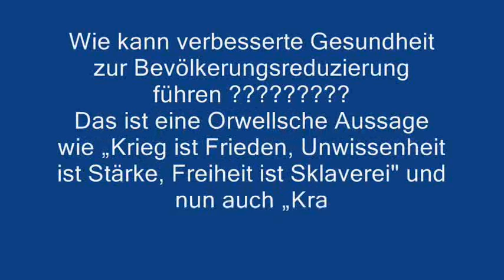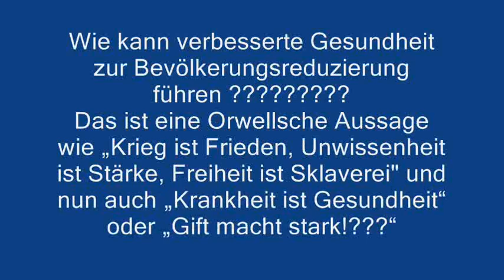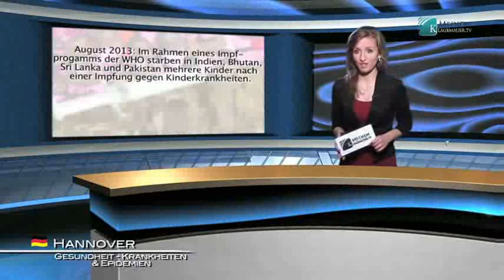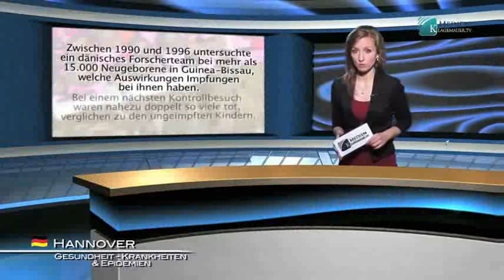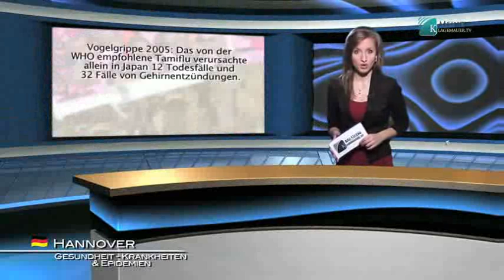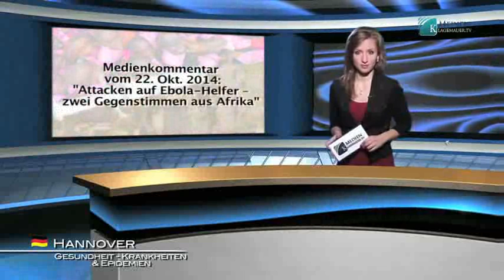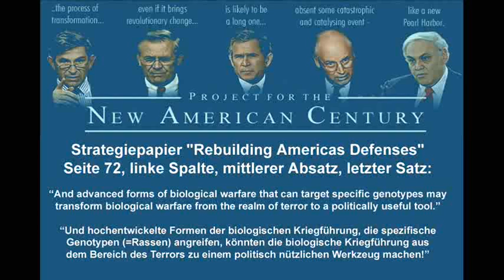Bill Gates in Indien unter Anklage